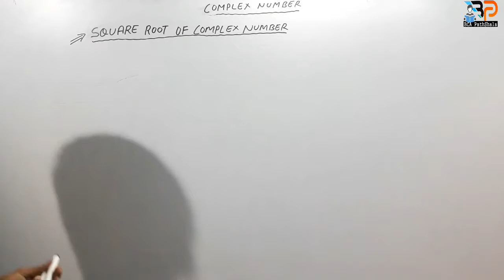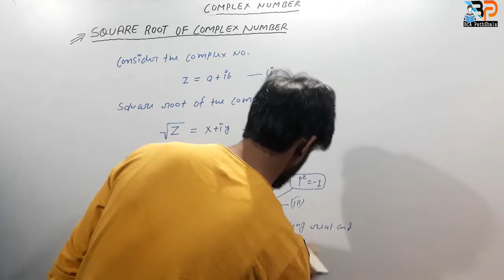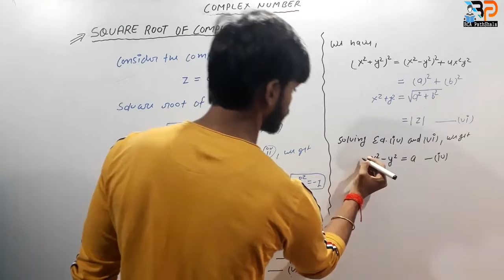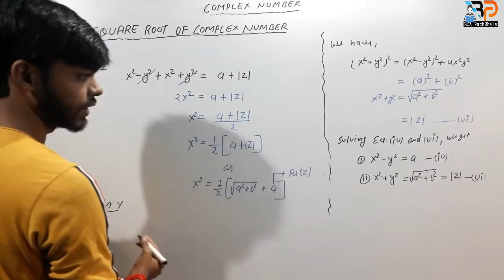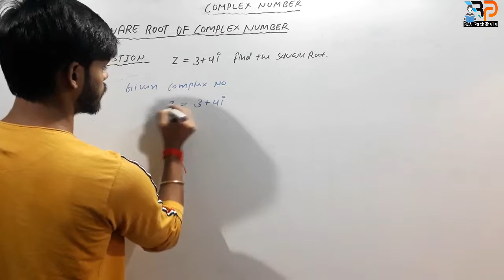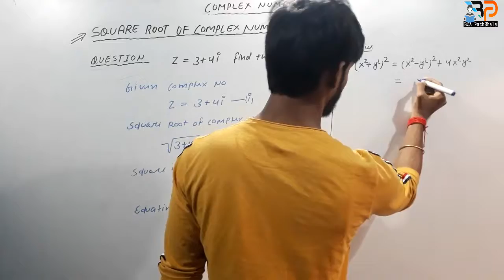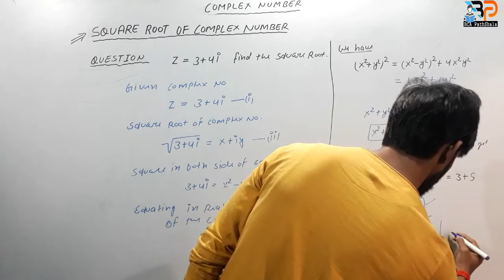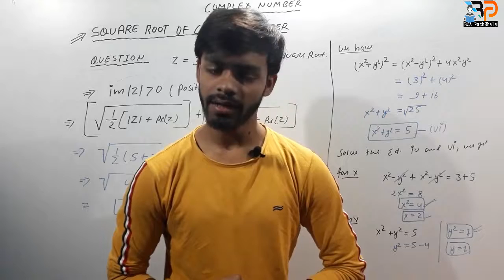Square Root of Complex Number | Important Question, Formula (In HINDI)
This video explains how to find square root of complex number in Hindi.

Queries are
1. Working rule of square root
2. Square root of complex numbers formula
3. Find square root of complex numbers